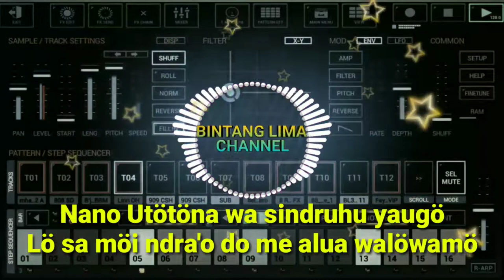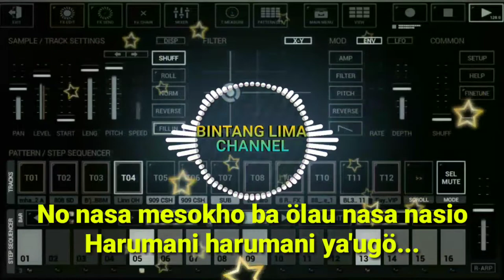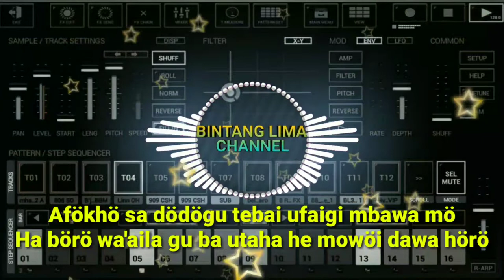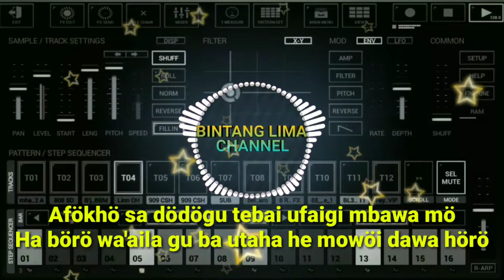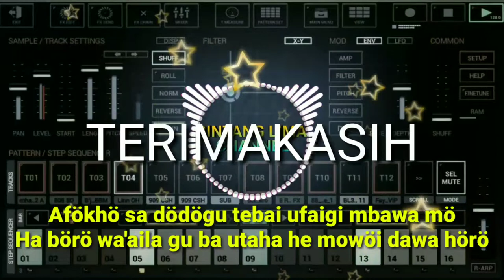KARAOKE DJ NIAS NANO UTOTONA WASINDRUHU YAUGÖ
DJ KARAOKE ÖLAU NASA NASIO nada wanita

TERBUKA UNTUK COVER BAGI SIAPA PUN

TERIMAKASIH